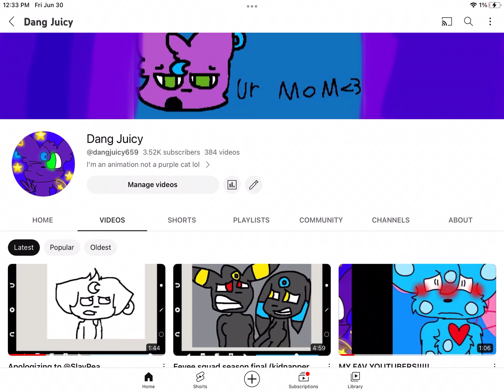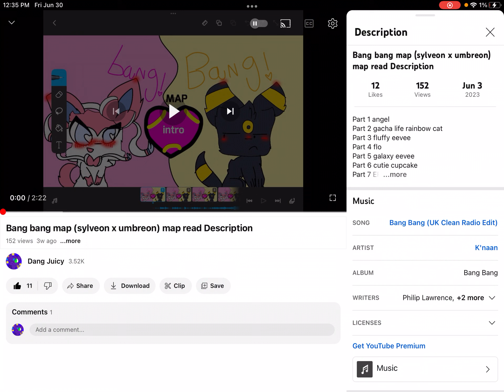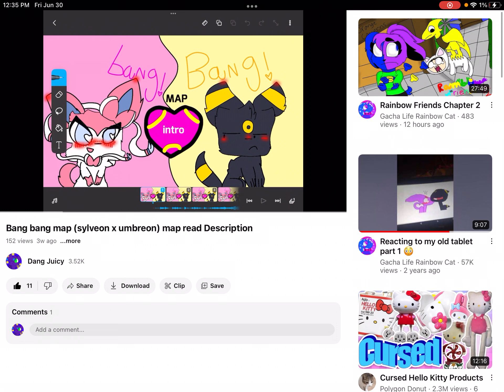My sylveon x umbreon map is closing soon! (Get a chance to be in it!)